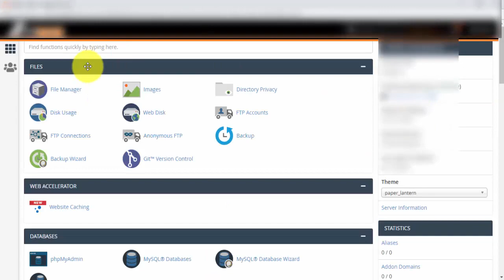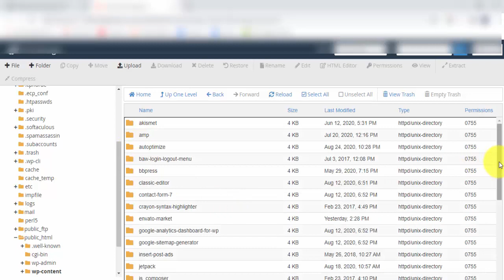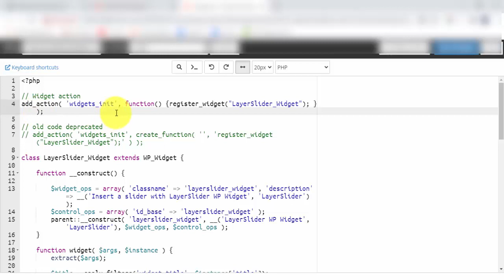Fix create_function() is deprecated | Critical error WordPress PHP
Learn how to fix  the error Function create_function() is deprecated in home/public_html/wp-content/plugins/LayerSlider/, on updating PHP to new version in WordPress. We will fix the LayerSlider plugin create_function() deprecated issue after updating PHP.